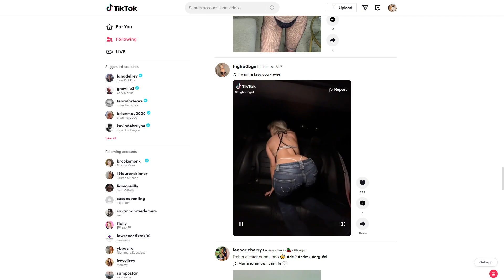What is going on